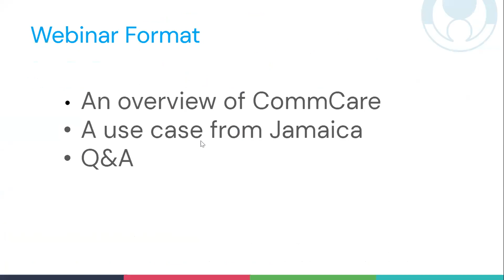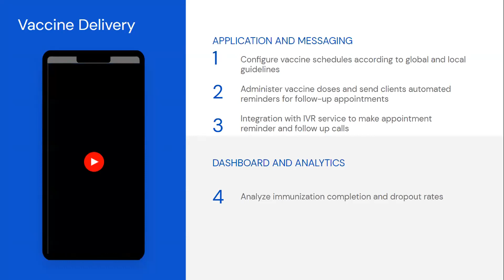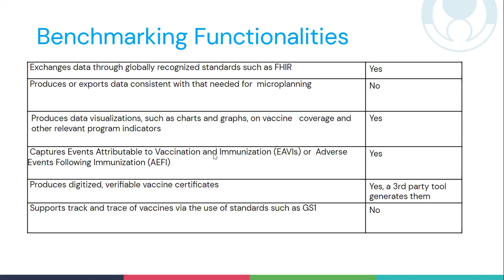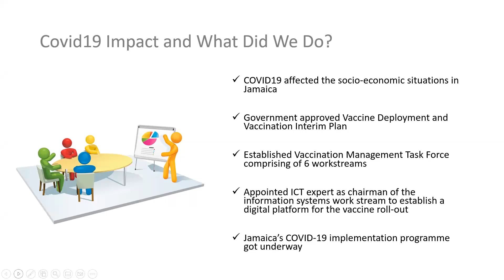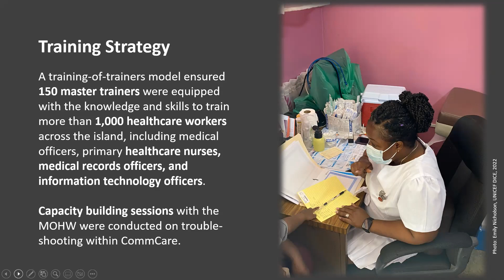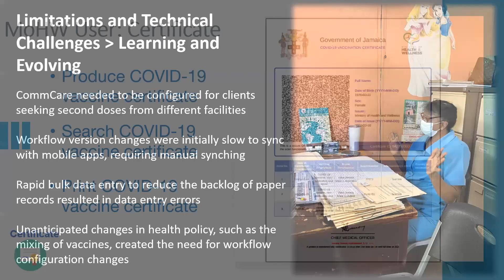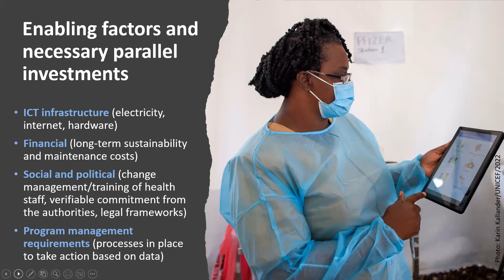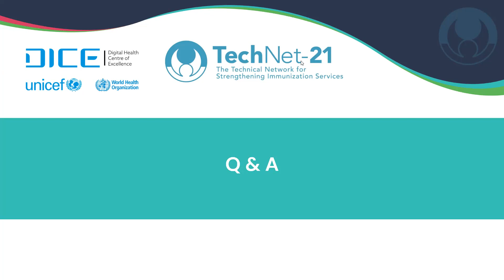Présentation de CommCare en tant que REV/SIV et cas d'utilisation de la Jamaïque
Il s'agit de la cinquième session de la série de webinaires TechNet-21 intitulée "REV ou SIV - Comment choisir le meilleur système de vaccination numérique pour le contexte de votre pays ?".

Cette série de webinaires présente les principaux registres électroniques de vaccination (REV) et systèmes d'information sur la vaccination (SIV), ainsi que les options de logiciels et de services actuellement déployés sur le terrain. Elle explore également la manière de sélectionner, d'acquérir et de mettre en œuvre un REV/SIV robuste. Il s'agit notamment d'examiner les différentes fonctionnalités afin de faciliter la sélection du système adéquat pour soutenir à la fois la vaccination COVID-19 et la vaccination systématique.